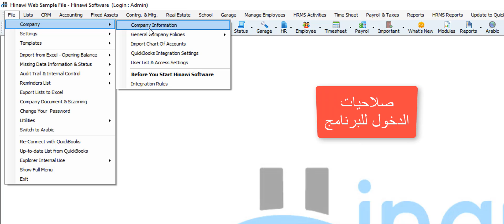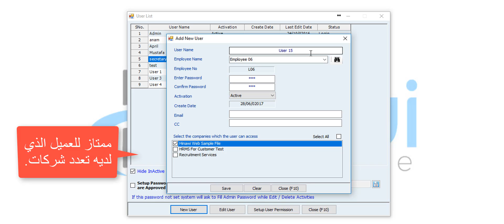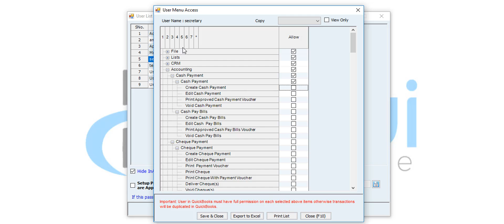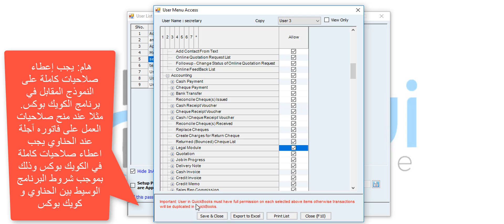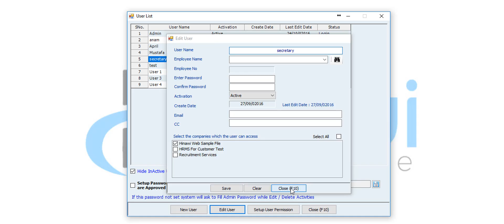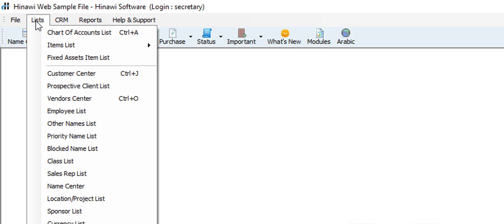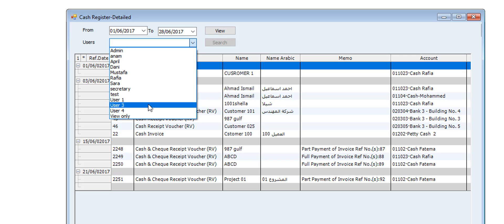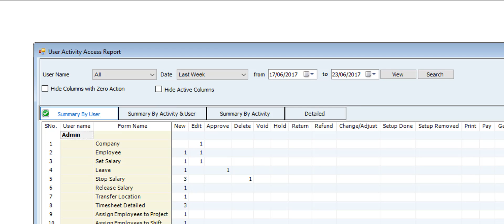صلاحيات الدخول للمستخدمين من قائمة ملف في برنامج الحناوي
User Access list in Hinawi Software - Arabic

برنامج الحناوي:
هو مجموعة من الأنظمة المتكاملة الموجودة في برنامج واحد ويعمل باللغتين العربية والإنجليزية.

يتكون البرنامج مما يلي:-

أولا: الإعدادات و قوائم التحكم
وهي الأساس لتنظيم العمليات وتطبيق السياسات الداخلية لأي شركة وهي تعتبر قلب البرنامج.

ثانياً: الأنظمة
- علاقات العملاء
- الحسابات والمخازن والضرائب
- الأصول الثابتة
- المقاولات
- إدارة العقارات
- إدارة المدارس
- كراج وصيانة السيارات
- شؤون الموظفين والرواتب
-          ضريبة الدخل
-          التقارير
- الدعم والمساعدة

ثالثاً: تصميم وطباعة النماذج
حيث يتم تصميم وطباعة كافة مدخلات البرنامج كما يريدها المستخدم و باللغتين العربية والإنجليزية.

رابعا: الرقابة على العمليات
حيث يوجد تقريرعن كافة العمليات سواء كانت إنشاء عملية جديدة أو تعديل أو إلغاء أو طباعة أو حذف أو موافقة أو تغيير حالة أو غير ذلك.

خامسا: التقارير
توجد تقارير لكل المدخلات في البرنامج ولذلك لجميع الأنظمة مع إمكانية البحث داخل كل تقرير مع خاصية إرسال أي تقرير إلى برنامج الاكسل وكذلك تقرير الضريبة المضافة حسب متطلبات دول الخليج.

سادسا: الربط مع برنامج الكويك بوكس QuickBooks
حيث أن برنامج الحناوي هو رقم واحد في الشرق الأوسط المرتبط مع برنامج الكويك بوكس، لذلك فإن جميع المدخلات في البرنامج يتم إرسالها إلى برنامج كويك بوكس QuickBooks بطريقتين: إرسال فوري أو ارسال لاحق بعد التدقيق والموافقة.

دليل الإستخدام والشرح عن البرنامج
توجد عدة وسائل لمساعدة المستخدمين في فهم البرنامج وهي كما يلي:
1. التدريب والدعم والمتابعة من خلال موظفين مؤهلين سواء من مكتب الشركة بالإمارات العربية أو من مكتب الأردن.
2. دليل إستخدام موجود في نهاية كل قائمة في البرنامج.
3. أيقونة الفيديوهات، وهي شرح للبرنامج باللغتين العربية والانجليزية على موقع يوتيوب لأكثر من 100 فيديو.
4. مستندات التدريب موجودة على موقعنا على الانترنت.
5. وسائل اخرى مثل: الواتساب والهاتف والحوارات مع الجروبات على مواقع التواصل الاجتماعي.

بالإضافة إلى:
- إعدادات الشركة.
- قوائم الأسماء.
- قوائم التذكير.

Hinawi Software:
Consists of several modules located in one software; It works in both Arabic & English.
The Software consists of the following:
First: Settings & Control Lists: -
It’s the foundation to organize operations, and to apply internal policies regarding any selected company. Therefore, it’s considered as the core of the Software, more specifically, the heart of the Software.
Second: Modules: -
- CRM
- Accounting, Inventory, and Taxes
- Fixed Assets
- Contracting
- Real Estate
- School
- Garage & Maintenance
- Human Resources Management System (HRMS) & Payroll
- Tax Income Salary
- Reports
- Help & Support

Third: Create & Print Templates: -
Where you get the chance to freely design and print all sorts of inputs the way you prefer; Users get the opportunity to come up with the design of their choice whether in Arabic or English.
Fourth: Control on transactions: -
Where a complete report exists for any type of transaction that has been created in the system whether creating, editing, modifying, deleting, printing, voiding, approving, changing amongst statuses, and others.

Fifth: Reports: -
There are several reports available for all inputs made through Hinawi Software with the possibility to filter each piece of information whether as a quick find or through detailed filtering and searching.  Moreover, another feature existing in the reports is to have them sent and exported to Excel. Also, Value Added Tax (VAT) is also available in Hinawi Software where it has been carefully modified to suit the Gulf area requirements.

Sixth: Integration with QuickBooks: -
Where Hinawi Software is considered as the #1 Software integrated with QuickBooks in the Middle East; Therefore, all inputs inserted, created, and made in Hinawi Software can easily be updated to QuickBooks through a user-friendly interface using either of these options: Direct sending, or Later sending after thorough checking and confirmation.

Hinawi Software Manual: -
There are several methods and procedures to assist users in understanding the software along with its modules and features which are the following:
1) Training, Support, and Follow-up through highly qualified employees whether in Abu Dhabi main office, or in Jordan’s branch office.
2) Manual located at the end of each menu existing in Hinawi Software (Desktop version).
3) Video icon contained in Hinawi Software (Desktop version) which is directly linked with the YouTube channel in both English and Arabic where videos are categorized according to their content. Note: More than 100 videos are available.
4) Training Documents located on our training page in our

In addition to:
- Company Settings & Setup
- Name Lists
- Reminders Lists